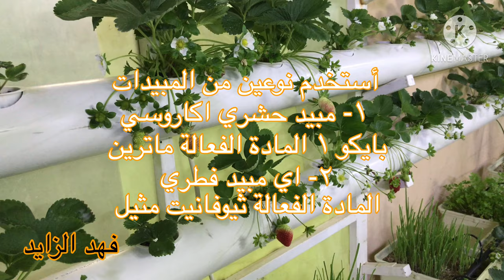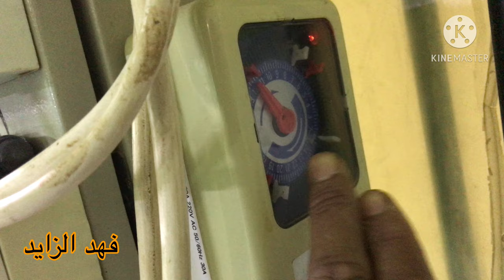معلومات و اسئلة و اجوبة عن الزراعة المائية رقم ١٦